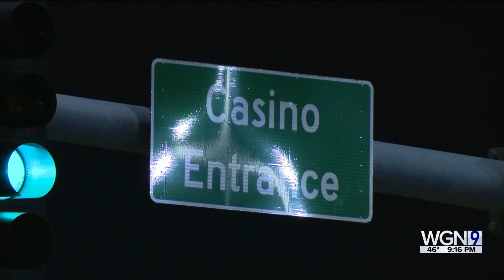Offenders in custody after 2nd string of robberies in Rivers Casino, Mariano’s parking lot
Courtney Spinelli reports on the latest details from the story.